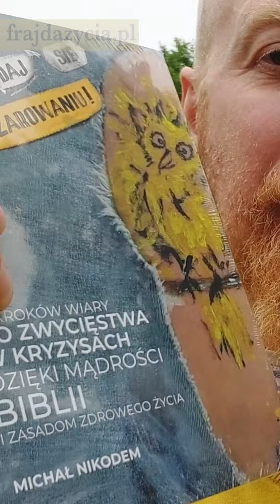OTO MOJA NAJNOWSZA KSIĄŻKA: "NIE DAJ SIĘ ROZCZAROWANIU!" WYDAWNICTWO "FRAJDA ŻYCIA Z BOGIEM"